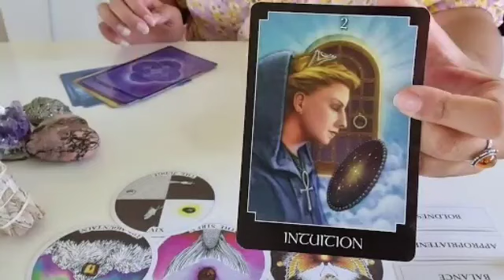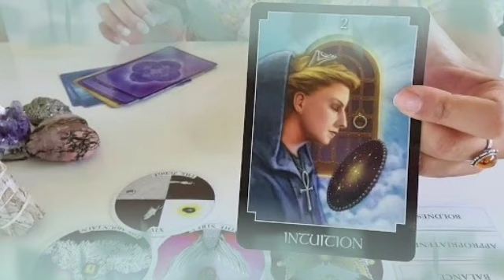برج الأسد من 3 إلى 10 نوفمبر 2022 // تغير من الحبيب😔خبر سار👌تتوج العلاقه🙏انتصار على الطرف ثالث👌